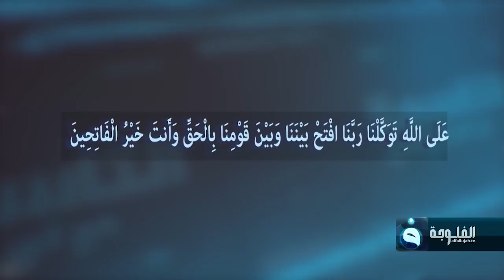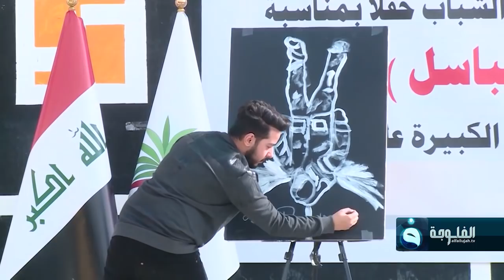التاسعة مع أنور الحمداني | ضيف الحلقة: د. خالد العبيدي وزير الدفاع السابق